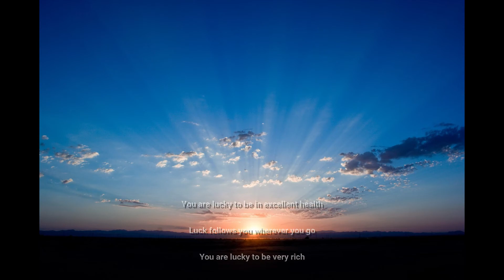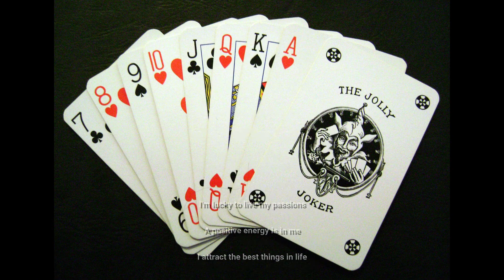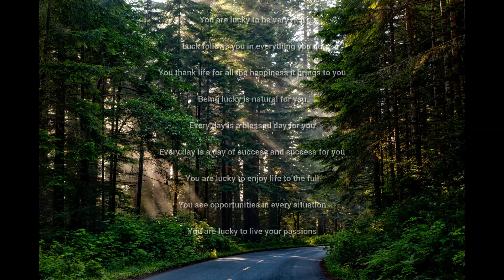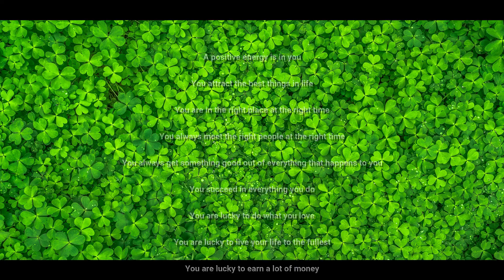CHANCE - Subliminal (english version)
Video based on the law of attraction.

This video aims to develop mental and/or physical abilities by reprogramming the subconscious through subliminal affirmations.

While watching, it is important not to take your eyes off the screen. On the other hand, it is quite possible to mute the sound and listen to the music you want.

Example of use : over several days, watch the video 2 or 3 times (or even more) during the day, then pause for a few days and so on.

Perseverance and regularity are the keys to optimum results.

Affirmations :
I am lucky to be in excellent health
Luck follows me wherever I go
I'm lucky to be very rich
Luck follows me in everything I do
I thank life for all the happiness it brings to me
Being lucky comes naturally to me
Every day is a blessed day for me
Every day is a day of success and achievement for me
I'm lucky to live my life to the fullest
I see opportunities in every situation
I'm lucky to live my passions
A positive energy is in me
I attract the best things in life
I'm in the right place at the right time
I always meet the right people at the right time
I always get something good out of everything that happens to me
I succeed in everything I do
I'm lucky to do what I love
I'm lucky to earn a lot of money
I'm lucky to live a fully fulfilled life
You are lucky to be in excellent health
Luck follows you wherever you go
You are lucky to be very rich
Luck follows you in everything you do
You thank life for all the happiness it brings to you
Being lucky is natural for you
Every day is a blessed day for you
Every day is a day of success and success for you
You are lucky to enjoy life to the full
You see opportunities in every situation
You are lucky to live your passions
A positive energy is in you
You attract the best things in life
You are in the right place at the right time
You always meet the right people at the right time
You always get something good out of everything that happens to you
You succeed in everything you do
You are lucky to do what you love
You are lucky to live your life to the fullest
You are lucky to earn a lot of money
You are lucky to live a fully fulfilled life